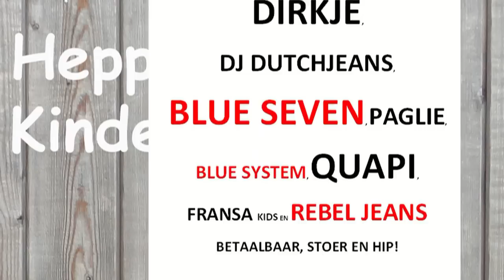2011-09-17 Modeshow YOUTUBE V2.mp4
Modeshow kinderkleding wintercollectie 2011/2012 te Beneden Leeuwen.
Met dank aan dansschool Studio M en DJ Timon